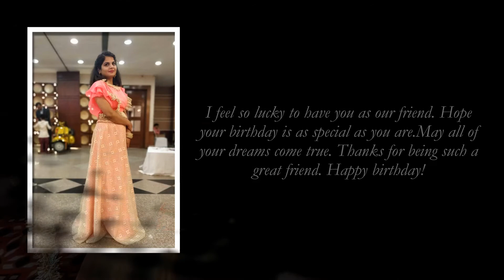Samiksha Bday Video Wish